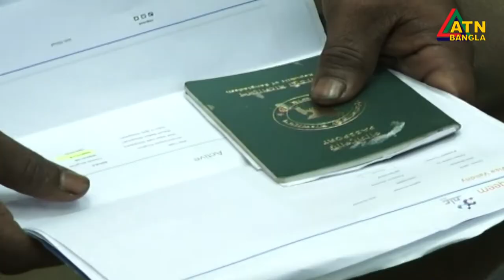ভিসা ও আকামার মেয়াদ শেষ হওয়ায় দু:শ্চিন্তায় হাজারো সৌদী প্রবাসী।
টিকেট পেতে সৌদি এয়ারলাইন্সের ঢাকা অফিসে এখনো ভিড় করছেন হাজারো প্রবাসী। টোকেন পেলেও ভিসা এবং আকামার মেয়াদ শেষ হওয়ায় দু:শ্চিন্তায় তাদের অনেকে। সৌদি এয়ারলাইন্সের টিকেটের জন্য নতুন করে টোকেন দেয়া শুরু হবে ৪ অক্টোবর থেকে। বিস্তারিত জানাচ্ছেন, শফিকুল ইসলাম শামীম।